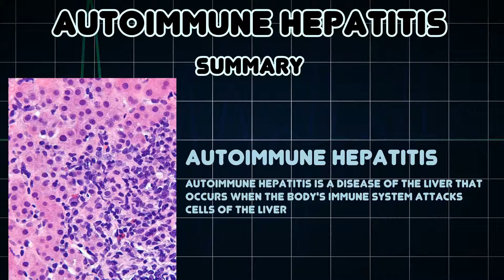Autoimmune hepatitis (Medical Condition)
Symptoms, risk factors and treatments of Autoimmune hepatitis (Medical Condition)

Autoimmune Hepatitis is a disease of the liver that occurs when the body's immune system attacks cells of the liver